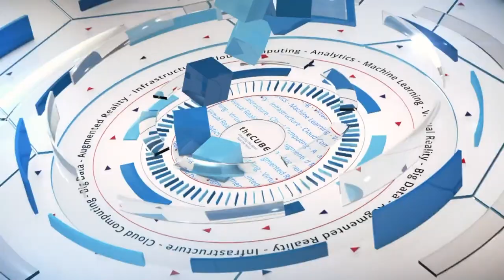Madeleine Udell, Cornell University | WiDS 2019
Madeleine Udell, Assistant Professor, Cornell University, @madeleineudell sits down with Lisa Martin at Stanford University for WiDS 2019.

This professor is cleaning up tech’s ‘messy data’ problem

Strong data sets are table stakes for any organization today. Data insights can provide the tentpoles for building a strategic roadmap and offer unexpected learnings for businesses to leverage as new market opportunities. But even the most valuable data set can prove worthless if its insights are entangled in the unstructured digital void.

An estimated 80 percent of all data is unstructured, which renders the intel buried in its complex documents and media files inaccessible without an alternative method of analysis. As information floods the tech industry faster than new talent is prepared to make sense of it, the unstructured data challenge is posing a formidable hurdle for businesses in the digital age.

Madeleine Udell (pictured), assistant professor of operations research and information engineering at Cornell University, is educating a new era of technologists to decode this so-called “messy data” with a more effective approach to tech collaboration.

“Oftentimes people only learn about big, messy data when they go to industry,” Udell said. “I’m interested in understanding low dimensional structure in large, messy data sets [to] figure out ways of … making them seem cleaner, smaller and easier to work with.”

Udell spoke with Lisa Martin, host of theCUBE, SiliconANGLE Media’s mobile livestreaming studio, during the recent Stanford Women in Data Science event at Stanford University.

This week, theCUBE spotlights Madeleine Udell in its Women in Tech feature.

The unstructured data challenge
The rise of messy data can be attributed in large part to the influx of information from a growing number of digital endpoints. Internet of things devices deliver a stream of “messy” data, but the clutter can also come from images, videos, social media, emails, and other data sets not already formatted for simple analysis.

Though more complex and tedious to decipher, these data sources are some of the most highly valued in a market focused on individual user targeting. That gap between ability and potential innovation is what drives Udell’s interest in unstructured data, an area of technology the assistant professor says people entering the tech industry are not adequately prepared for. In her own classes, Udell teaches optimization for machine learning from a messy data perspective.

“[The class] introduces undergraduates to what messy data sets look like, which they often don’t see in their undergraduate curriculum, and ways to wrangle them into forms they could use with other tools they have learned as undergraduates,” she said.

Udell’s interest in messy data was piqued when she met the challenge head on working in the Obama 2012 presidential campaign. She was tasked with analyzing voter information but found the unstructured data sets too cumbersome to yield valuable insight.

“They had hundreds of millions of rows, one for every voter in the United States, and tens of thousands of columns about things that we knew about those voters,” Udell said. “Gender … education level, approximate income, whether or not they had voted in the last elections, and much of the data was missing. How do you even visualize this kind of data set?”

When Udell returned to work on her Ph.D., she was intent on discovering a more efficient method for parsing out value from unstructured data sets. “I wanted to figure out the right way of approaching this, because a lot of people will just sort of hack it,” she said “I wanted to understand what’s really going on.”

Making an impact with communication
Udell is as interested in the technical architectures that enable data analysis as she is in supporting organizations through the implementation processes that will allow them to benefit from her work. A comprehensive answer to data management requires both math and communication, and Udell says her broad skill set is part of what has enabled her to make sense of messy data.

“If you want your technical work to have an impact, you need to be able to communicate it to other people,” Udell stated.

The social aspect of her role is crucial to finding solutions that actually address user problems and work within existing processes. “You need to make … sure you’re working on the right problems, which means talking with people to figure out what the right problems are,” she said. “This is … fundamental to my career, talking to people about problems they’re facing that they don’t know how to solve.”

Here’s the complete video interview, part of SiliconANGLE’s and theCUBE’s coverage of the Stanford Women in Data Science event: